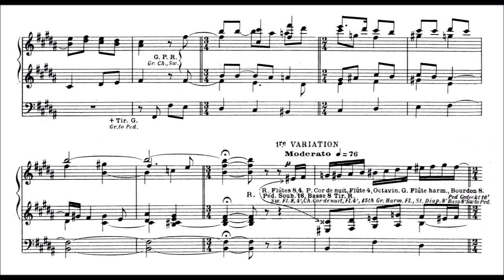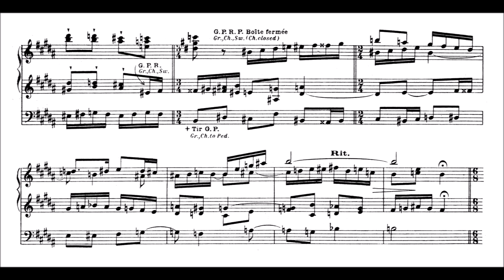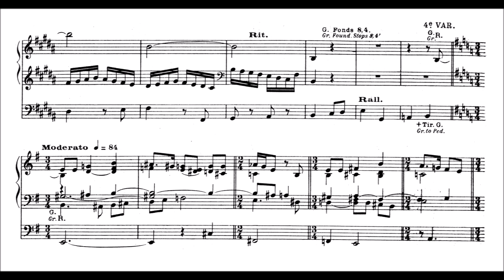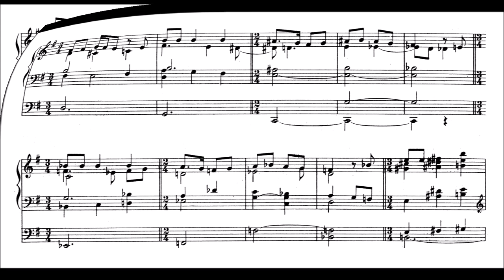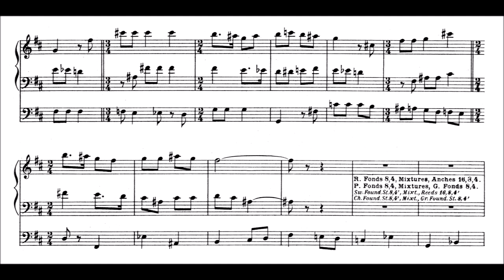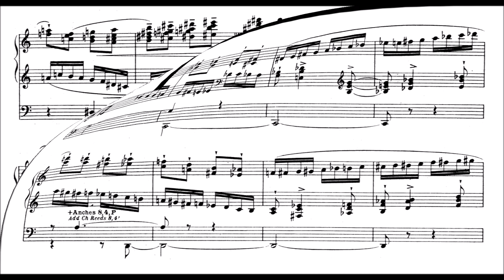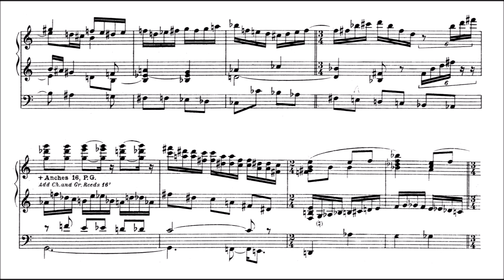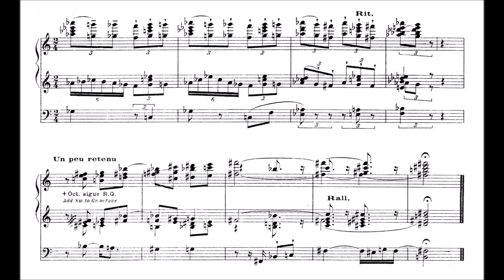Litaize: Variations sur un Noël Angevin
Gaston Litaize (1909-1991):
Variations sur un Noël Angevin aus den "Douze Pièces pour Grand Orgue"